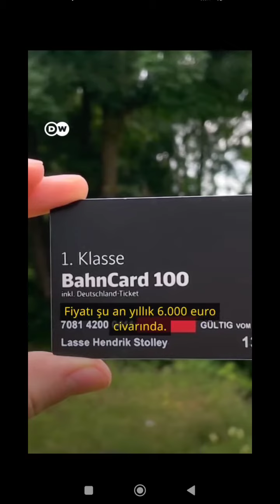DÜNYANIN EN İLGİNÇ VİDEOLARINDA BİR NUMARA